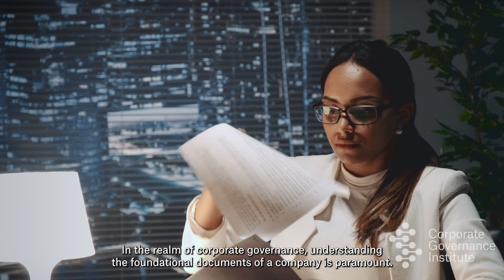What are Articles of Association?: Understanding Corporate Governance Essentials | Lexicon Explained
Unlock the core principles of corporate governance with our illuminating video, 'What Are Articles of Association?' Dive deep into this essential component of business structure and governance as we demystify Articles of Association.

Join us to gain a comprehensive understanding of their role in shaping a company's structure, operations, and decision-making processes. Whether you're an aspiring director, an entrepreneur, or someone keen to grasp the foundations of corporate governance, this video provides valuable insights and explanations.

Stay informed, stay empowered, and enhance your knowledge of corporate governance essentials.